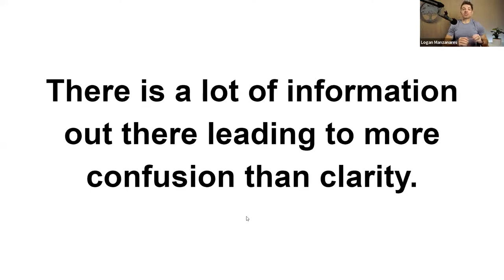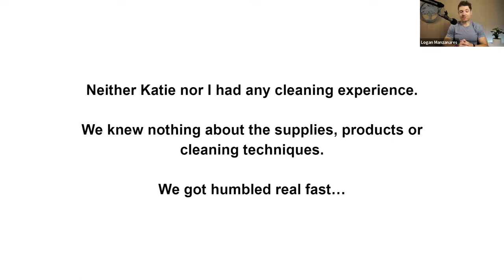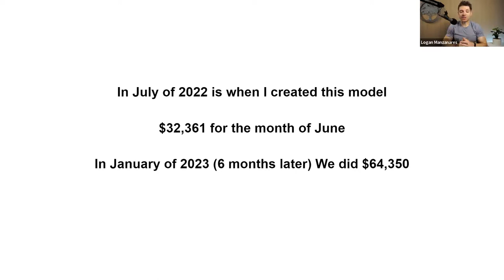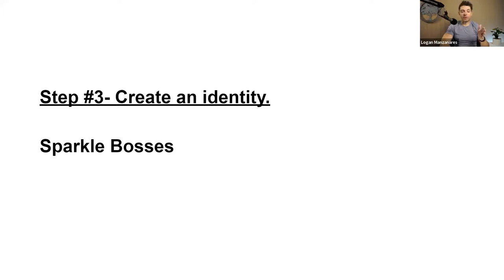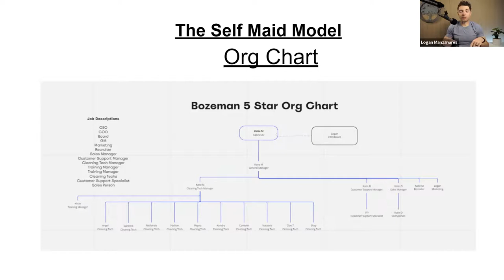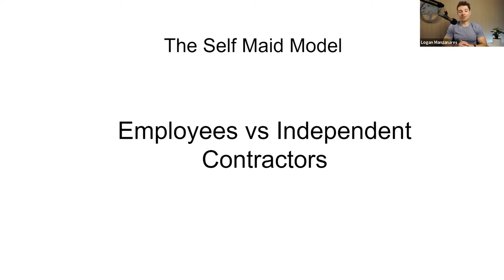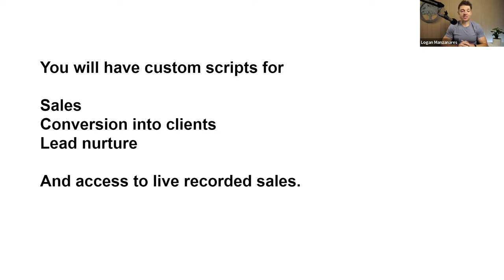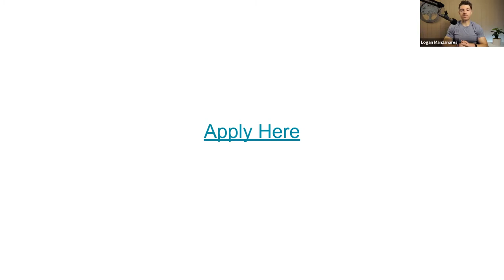How To Build A Million Dollar Cleaning Business With 0 Clients & 0 Experience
If you are looking to build a million dollar cleaning business check out my FREE masterclass.

Inside the masterclass you will learrn:

How to build an automated marketing funnel

A customized sales process that never has you do an inperson walkthrough again.

A talent recruiting system

A data tracking system.

How to train new cleaning techs.

How to find & hire a virtual assistant.

Plus amazing bonus's like:
How to transition cleaners from hourly to commission pay.

How to build an online booking funnel that converts into paying customers.

And the masterclass is 100% free…

There is no pitch.

If you want the longer, unedited audio version of this you can check out my podcast